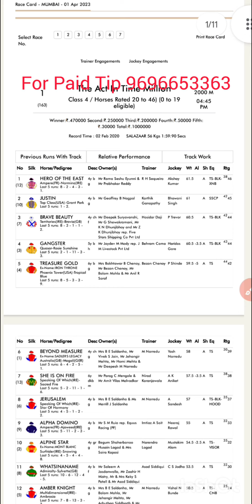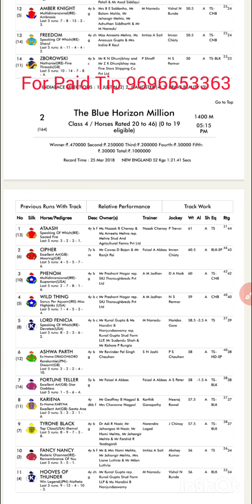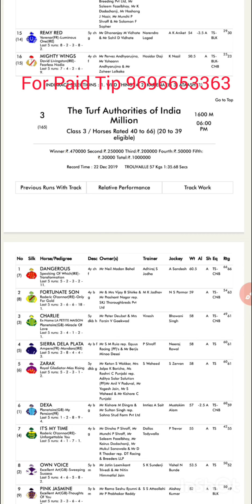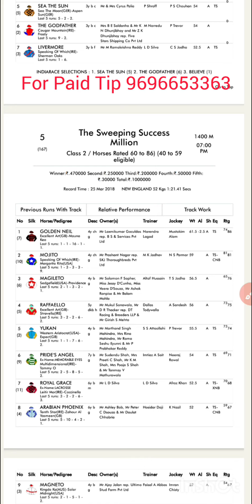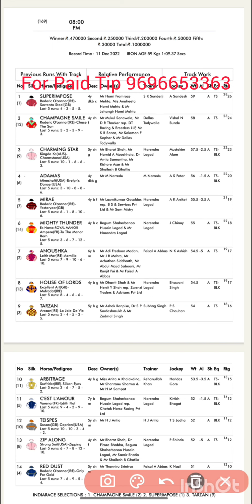MUMBAI tips / 01 April 2023 / MUMBAI RACE TIPS / MUMBAI HORSE RACE TIPS / Derby day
tip only pro
mumbai  race
mumbai horse race
derby day race tips
derby horse race
derby day
derby race
today race
horse race tip only pro
mumbai race tips today
mumbai race today
mumbai  race
mumbai race tips tomorrow
mumbai ace
today mumbai horse race tips
mumbai horse race tips
horse race tips mumbai
tomorrow mumbai race card
mumbai media tips
mumbai race media tips
mumbai race card
mumbai race tips
mumbai  races
mumbai racing
mumbai horse race
tip only pro
mumbaj race tip only pro
mumbai race selection
mumbai race course tips
horse race tips for sunday
race tips today
race tips
race tips tomorrow
race tips mumbai
india race tips today
today race tips
today horse race tips mumbai
mumbai race review
mumbai race selection
mumbai oaks 01st April 2023
mumbai oaks race tips
mumbai poonawalla million